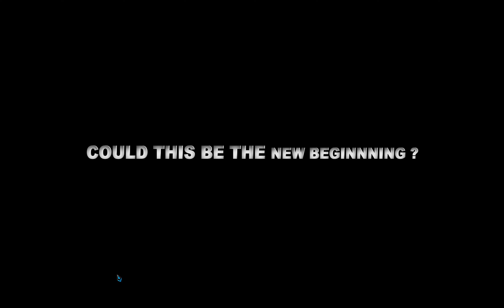Choo-Choo Charles Ending - Post credit scene [4K 60fps] 2023